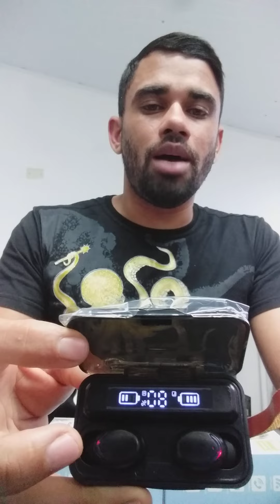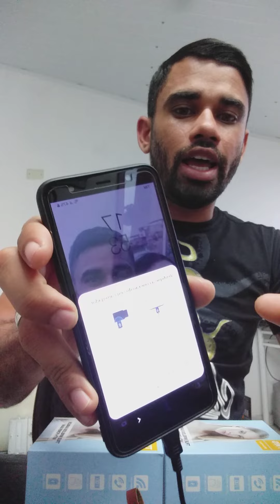Fone Sem Fio F9-5 Tws Touch Screen Graves Bem Definidos o Mais Top!!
🔥🔥APROVEITE A PROMOÇÃO!!! FONE F9-5 TOUCH SCREEN, SEM FIO, BATERIA 5-6 HORAS

👉FRETE GRÁTIS PARA TODO BRASIL, DE 149,99 POR 119,99 R$ APROVEITE!!!